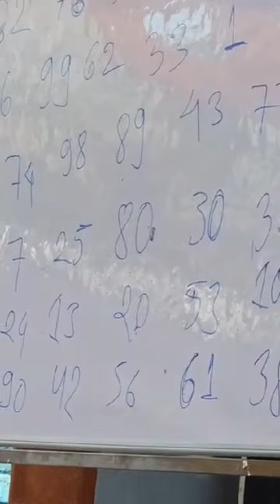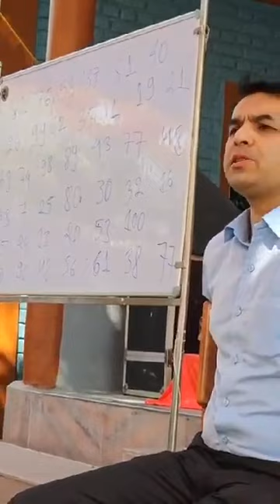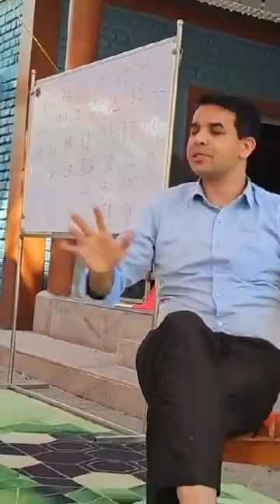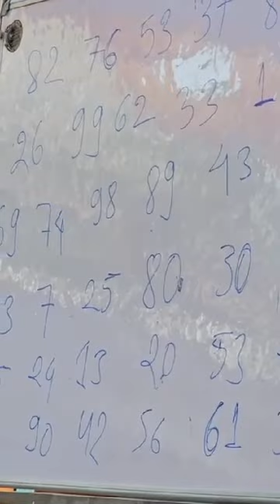Amazing Memory Demonstration By Yogi Nawaraj Chham